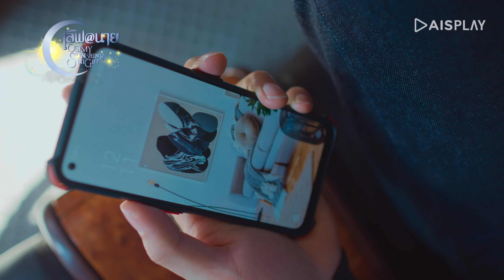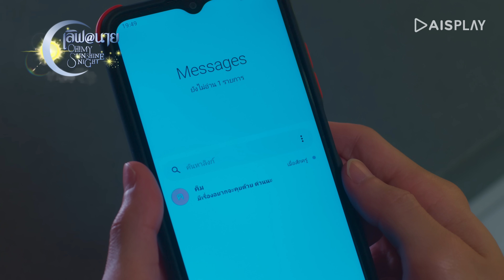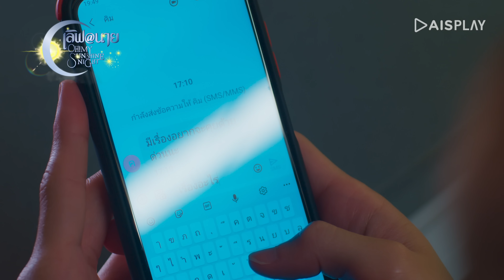[Sub] เราต้องตัดสัญญาณทุกอย่างตรงนี้ [5/7] ซีรีส์ "เลิฟ@นาย" Oh! My Sunshine Night Highlight EP13